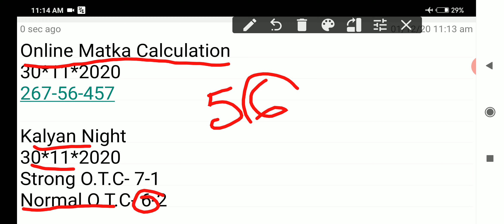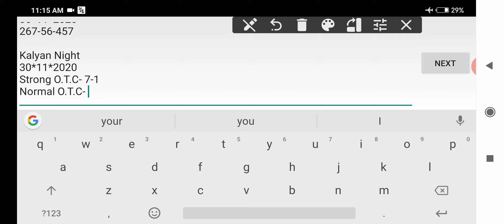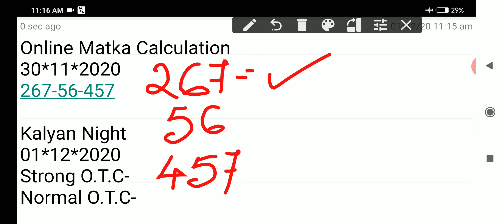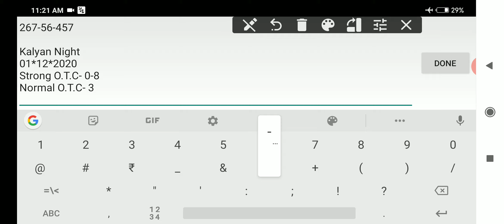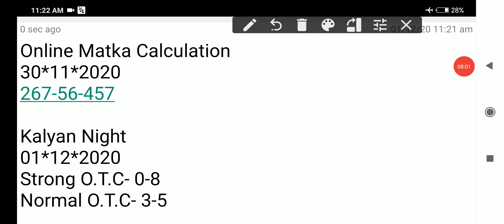Kalyan Night Today 01*12*2020 | Kalyan Night Jodi, kalyan night Fix Ank OTC game today, Online Matka